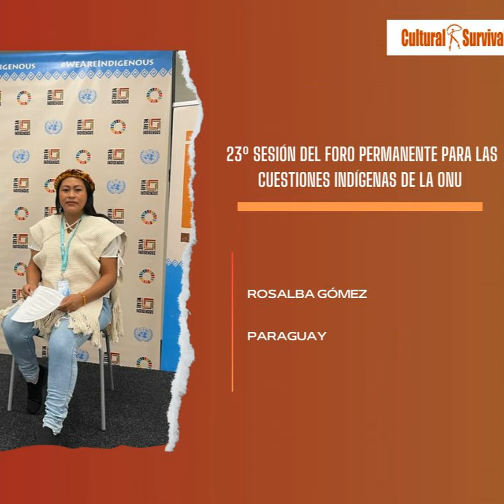Foro Permanente de las Naciones Unidas, un espacio de denuncia.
El pasado lunes 15 de abril dio inicio la vigésimo tercera sesión del Foro Permanente para las Cuestiones Indígenas de las Naciones Unidas, en New York, EEUU, la cual tendrá lugar hasta el 26 de abril.

El Foro reúne a representantes de comunidades indígenas, de Estados miembros y del sistema de las Naciones Unidas, quienes debaten temáticas en torno a los derechos de los pueblos indígenas; esto a través de plenarias oficiales, paneles en la zona de medios, eventos paralelos oficiales y conversaciones informales en los pasillos. El foro permanente brinda la oportunidad de conversar y construir relaciones, alianzas, y amistades fundamentales para el movimiento global por los derechos indígenas.

Parte de nuestro equipo estuvo presente y entrevistó a Rosalba Gómez, quien nos saluda en su lengua materna y luego nos explica muy brevemente sobre la amenaza de desalojo que enfrentan en su territorio.   Recuerde que puede escuchar, descargar y compartir este programa de forma gratuita.

Música de introducción:
- “Burn Your Village to the Ground” de The Halluci Nation. Derechos de autor, propiedad de The Halluci Nation. Usada bajo su permiso.

Voces:
- Rosalba Gómez, Paraguay
- Shaldon Ferries, Khoisan, Cultural Survival, Sudáfrica.

- Rosy Sul González, maya kaqchikel, Cultural Survival, Guatemala.

Imagen:
- Cultural Survival.

Enlaces:
Naciones Unidas – Foro Permanente 2024

Esta es una producción de Radio de Derechos Indígenas. Nuestros programas son gratuitos para escuchar, descargar y difundir.